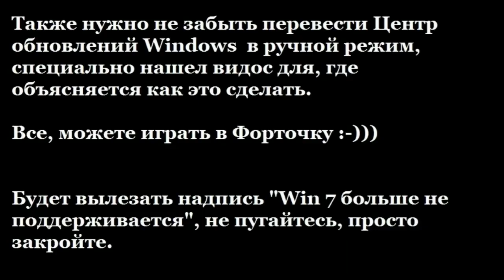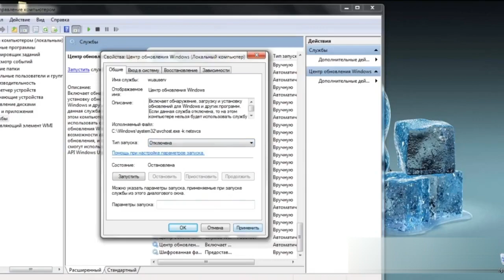Что делать если Фортнайт Fortnite не запускается? - Решение! IFortnite Windows 7 ошибка KB4534310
Fortnite Windows 7 ошибка KB4534310 / Фортнайт Windows 7 error /Fortnite Windows 7 error KB4534310

НАВСЕГДА пока отключать не нужно, переключите в РУЧНОЙ РЕЖИМ, а потом качайте обновы.

Потом как все сделаете будет вылезать надпись "Обслуживание windows 7 пркращено", не пугайтесь, просто кликайте "Больше не напоминать".

Надеюсь поддержите лайком, подпиской, а может и рублем, кто не бедный.))